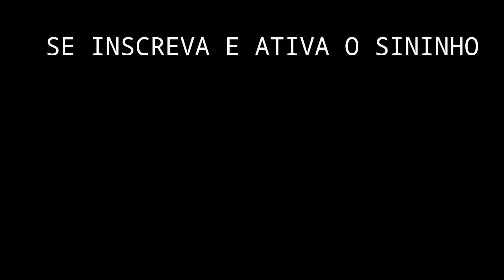COMO JOGAR DE AWM! ATIRAR SEM MIRAR,TROCA RÁPIDA,RUSH DE AWM!_ TUTORIAL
NESTE VÍDEO MOSTRO COMO JOGAR DE AWM! ENSINO TROCA RÁPIDA,RUSH DE AWM, ATIRAR SEM PRECISÃO DE MIRAR ! VEJA NESTE VÍDEO!

OLÁ ME CHAMO WHEVERTOM OU MELHOR WETO ALENC SOU JOGADOR DE FREE FIRE

DIVULGUEM ESSE VIDEO

CHAME APENAS SE FOR NECESSÁRIO

CANAIS PARCEIROS

 CANAL DO ASTROX

 Celular: MOTOROLA ONE MACRO